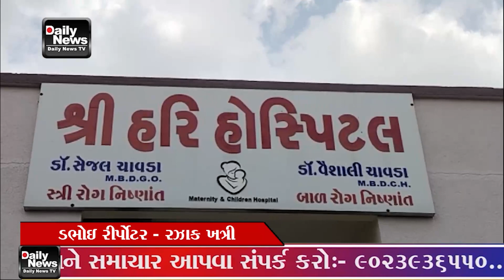બાવન વર્ષીય મહિલાના ગર્ભાશય માંથી દોઢ કિલોની ગાંઠ સફળતા પૂર્વક કઢાઈ